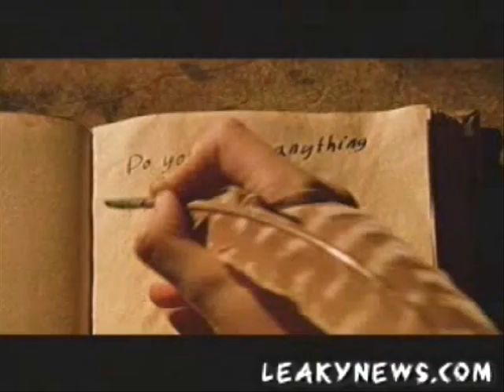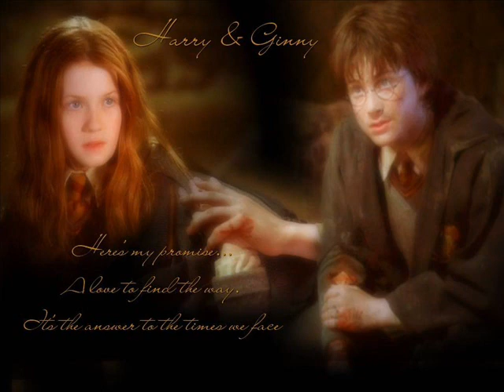Hermione/Ron and Harry/Ginny Built This Way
I just threw this together the other day that's why the ending is just pictures since I ran short on idea's.

The song is Built This Way sung by: Samantha Ronson